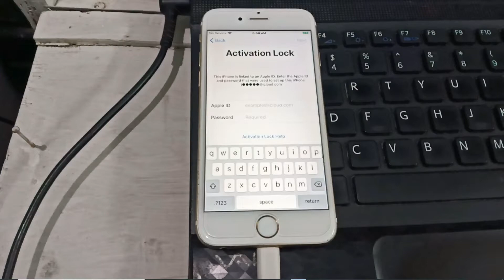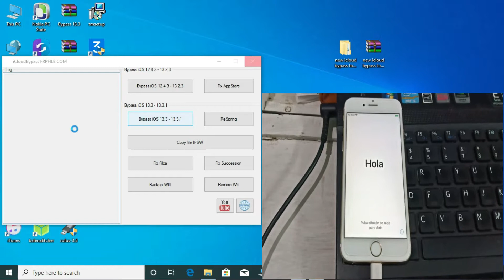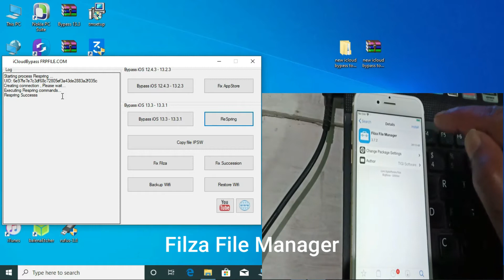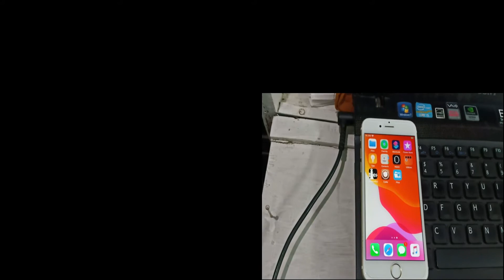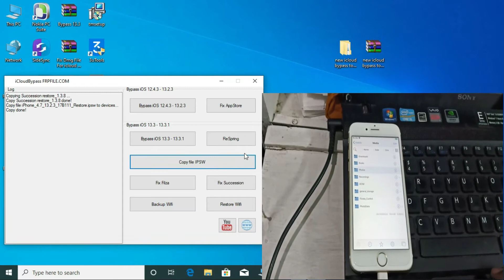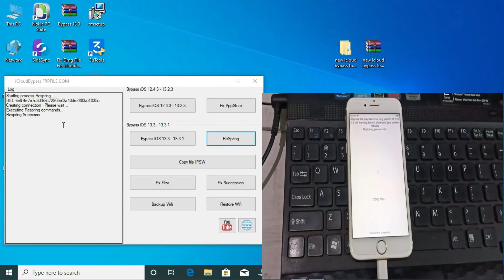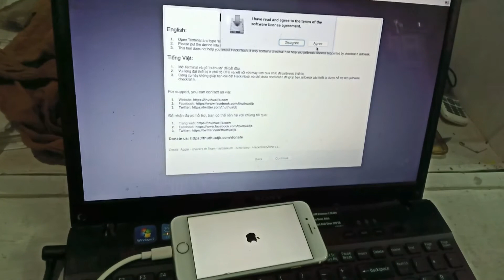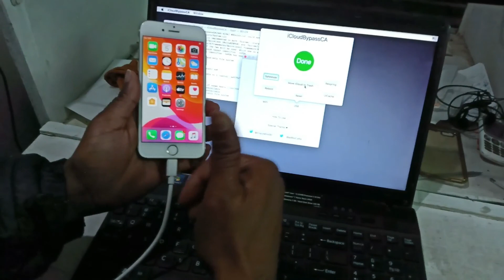iCooud Bypass New Method IOS 13.3.1 To Downgrade IOS 13.2. No need Shiftkey Tool Easy Method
Hello
           Dosto mujhe umeed hai ki video aaplogo ko pasand aaya hoga video ko like or share jaroor karna mai aapka Dost and Host...

iCloud Bypass New Method 2020 Cheakra1n 0.9.7 IOS 12.3 to IOS 13.3.1

My mobile
CAMERA MOBILE TRIPOT CAMERA TRIPOT
THAKS FOR WATCHING